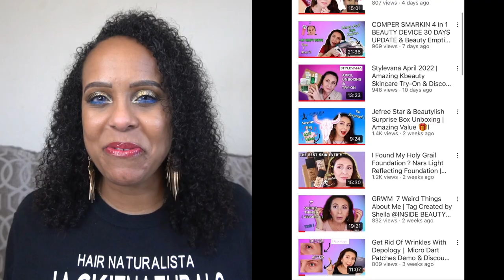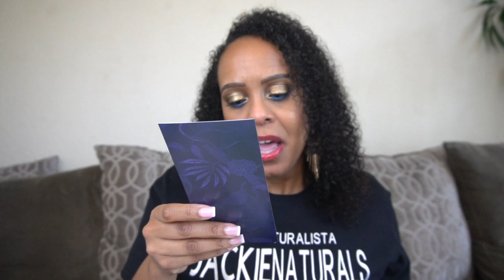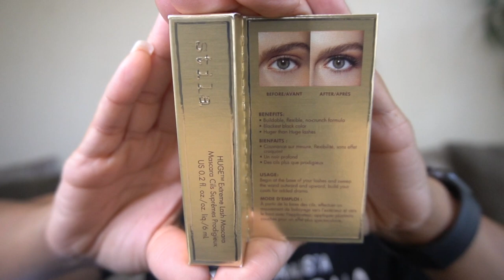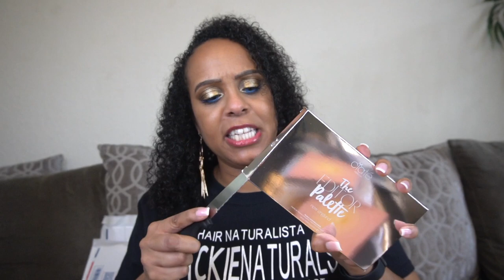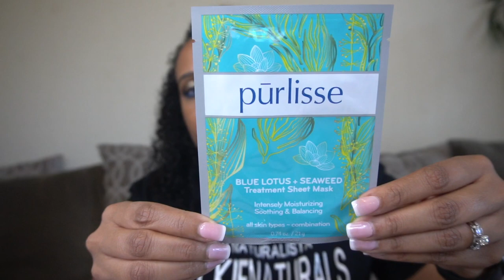BIRTHDAY GIFTS FROM SOME OF MY YOUTUBE BESTIES!!! 🎁 JackieNaturals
Hey guys, I'm Jackie and welcome back to JackieNaturals. I'M SUPER EXCITED because I'm unboxing some birthday gifts from some of my YouTube besties AND I'm announcing my 2,500 subscriber giveaway!!! I truly appreciate you for helping me reach another amazing milestone!!! Thank you soooo much from the bottom of my heart 😘

RULES TO QUALIFY:
2. YOU MUST PUT THE CODE WORD MENTIONED IN THE VIDEO IN THE COMMENT ALONG WITH WHICH PRIZE YOU PREFER (Prize 1-4)
3. YOU MUST HAVE AN ADDRESS IN THE U.S. THAT I CAN SHIP THE PACKAGE TO.
4. YOU MUST BE 18 OR OLDER OR HAVE PARENTAL

*IMPORTANT NOTE*** I will comment on the winners post or contact them directly on Instagram if I have their information. If you are new(er) to my channel, please email me at & let me know which sponge you would like & what’s your fave color for Color Street if you would like to try them.

NOTE: I will package everything as securely as possible because I am unable to replace any item(s) that are broken/damaged after they leave my possession.

ABOUT COLOR STREET:
Made of 100% real nail polish (each strip has the base, color & top coat in an easy to apply strip), no drying time & remove with regular nail polish remover.

HIGHLY DISCOUNTED PRODUCTS FOR SALE:
1. My Poshmark Closet - jackienaturals

1. Lotus Foods - Organic Black Rice
2. Beautybaby Cordless Deep Conditioning Heat Cap (100% Natural Cotton Flaxseed Interior)
3. Black & White Bleach Cream (Pack of 2)
(Unfortunately, I couldn't find a one pack and it is currently sold out at Wal-Mart & Walgreens. However, definitely check your local Walgreens if you can because I found it cheaper there when it was in stock.)
4. Coosa Glitter Liquid Eyeliner (10PCS)
5. Bottle Bottle Gallon Water Bottle with Straw
6. Cooluli Infinity 10 Liter Cooler/Warmer Mini Fridge
7. Makartt Nail Drill Electric Nail File Machine JD700 Professional
8. COOSA Waterproof Eyeliner Pencil Set (20 Colors)
9. Mineral Fusion Nail Polish Remover
10. Amazon Earrings Set

JackieNaturals
7875 NW 57th Street, #25033
Tamarac, Florida 33351